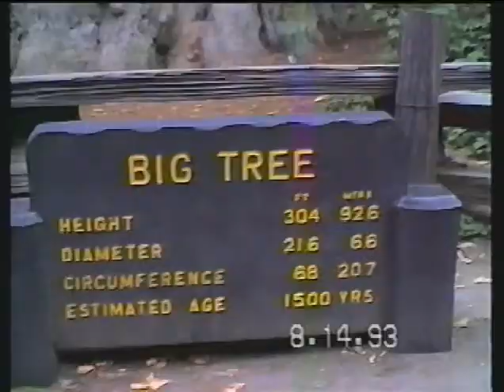Cadi & Clint Nobles in the Redwoods (1993)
This is Cadi (age 16) and Clint (age 12) on vacation in the Redwoods in California.